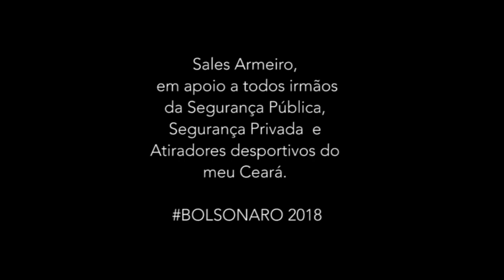CT 40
Reparo na caixa do mecanismo, trabalho realizado e entregue em perfeito funcionamento para nossa área de segurança pública.